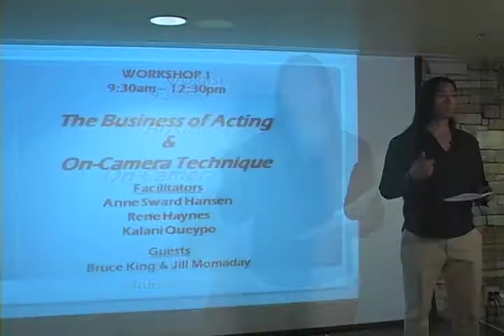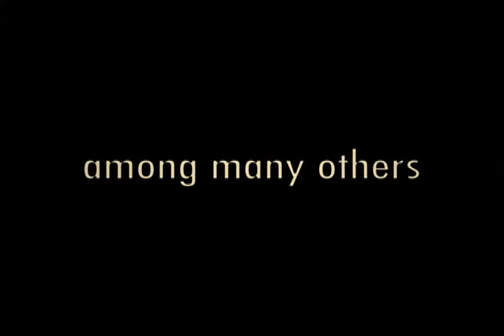Screen Actors Guild Presents Diversity Acting Workshops with Milagro at Los Luceros